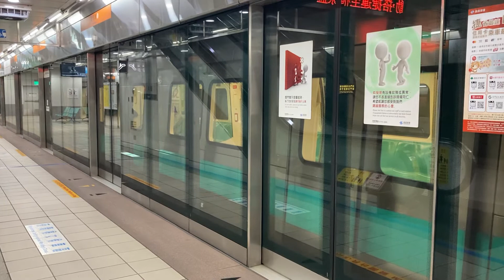O2 鹽埕埔 高雄捷運 往大寮方向 進出站(離站音樂附送)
拍攝時間:2022/1/29 下午3:05
章節:

0:00 進站
0:29 離站音樂
0:40 出站